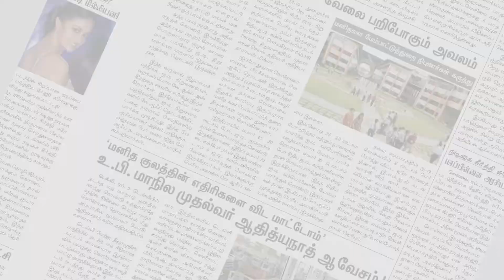லாரி கவிழ்ந்து போக்குவரத்து பாதிப்பு | Tirunelveli | Lorry accident | Makkal Rajyam